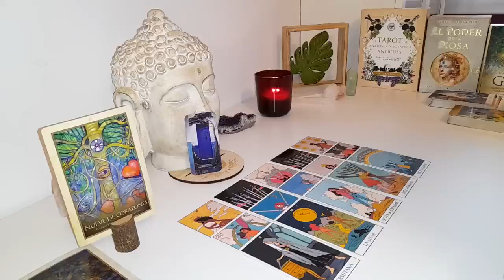ARIES🤫Someone Wants To Clear Things Up With You! Whatever THIS Is, It's Long Overdue..🔮👀💛